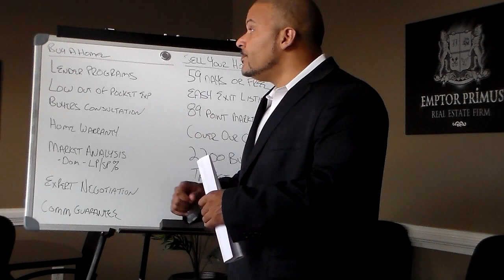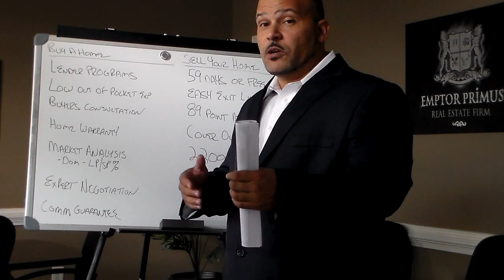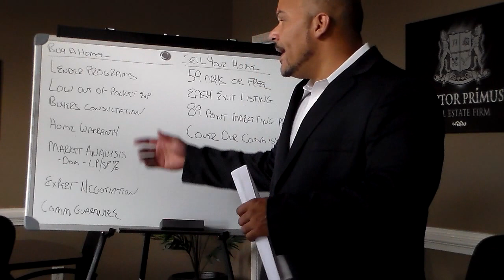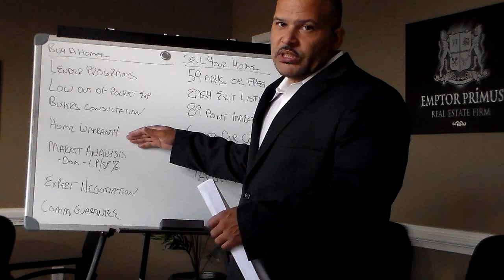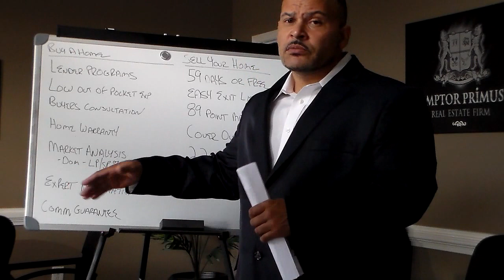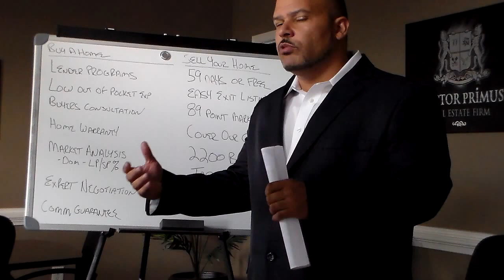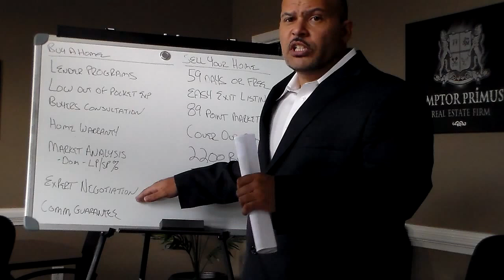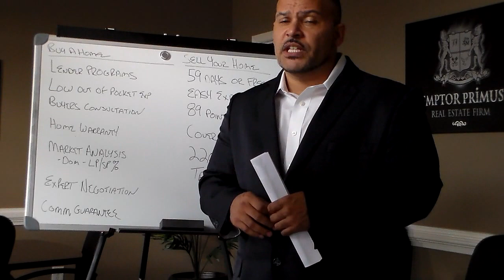Why let John Johnson find you your perfect home?